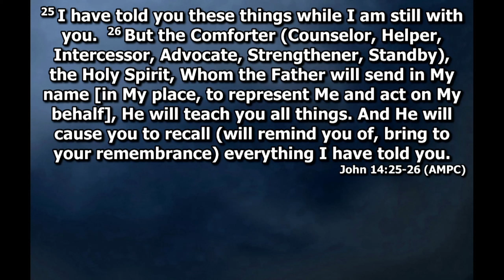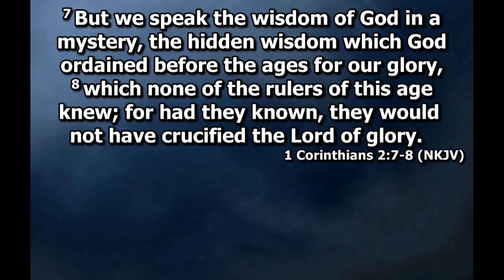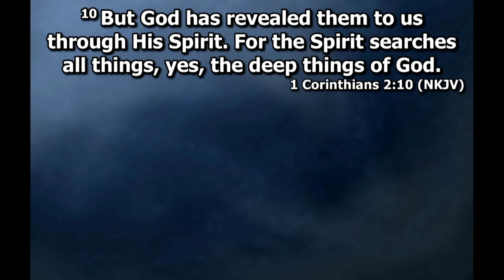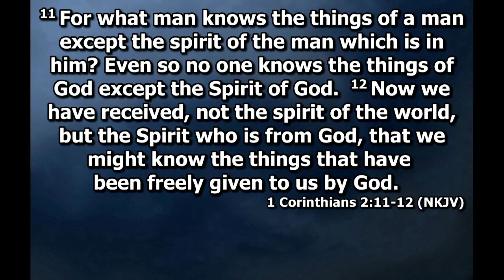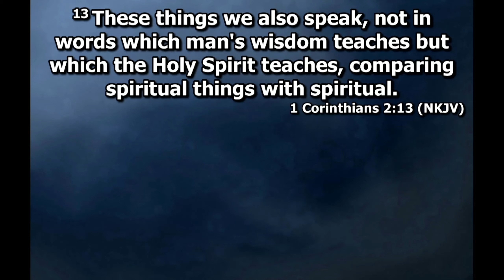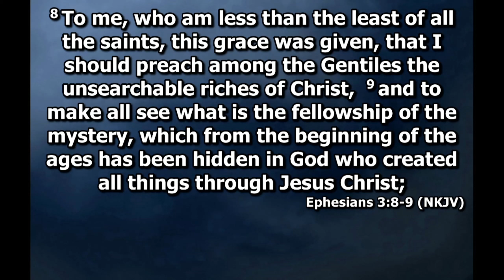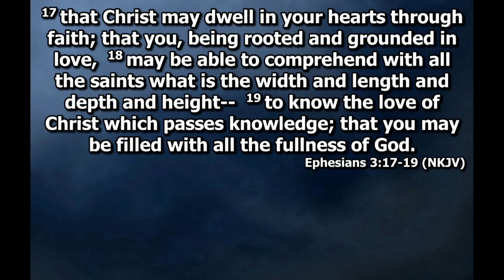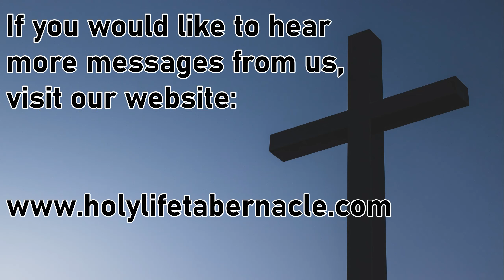9-22-24 - Revelation of the Holy Spirit - Pastor Randyn Funderburg